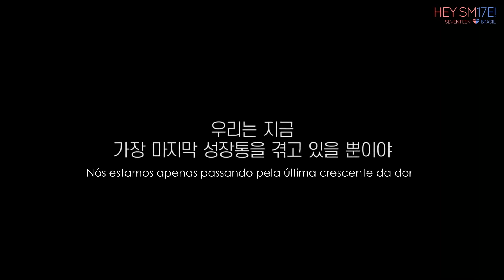[Legendado PT/BR] Um momento para encarar a mim mesmo | SVT : HIT THE ROAD (Ep. 10) | Documentário 🎬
⚠ ATENÇÃO ⚠ Este vídeo pode conter conteúdo sensível para algumas pessoas. Por favor, assista com cuidado! Fique atento à fita amarela no canto inferior direito da tela, ela indica quando uma cena sensível está para começar. De uma olhada em nosso comentário fixado também!

Hit the Road foi o primeiro documentário do SEVENTEEN. Totalizando 15 episódios (contando com o prólogo e o epílogo), o documentário foca em cada um dos 13 membros por meio de episódios individuais durante a turnê mundial do grupo, chamada Ode to You.

Trad. Pt/Br.: Hey SM17E - Seventeen BR || @17brazil_
RAW: Canal oficial do SEVENTEEN